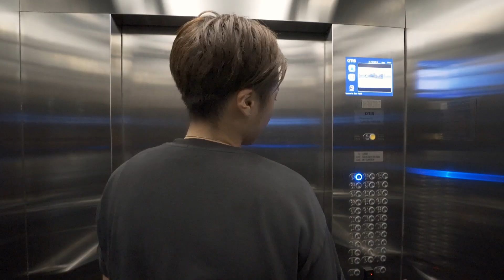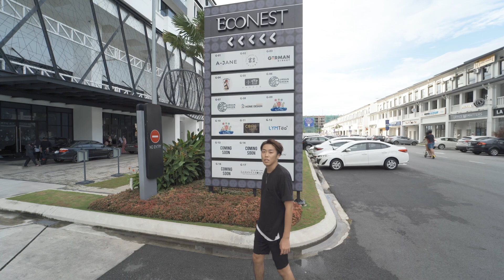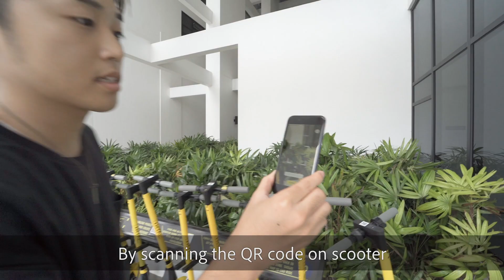マレーシアの近未来的コンドミニアムがお洒落すぎる【ジョホールバル】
EcoWorld Gallery @ Eco Botanic City
Address： 25, 27, 29 Jalan Eko Botani 3/5, Taman Eko Botani, 79100 Iskandar Malaysia, Johor.

★ブログ【二十代から始めるマレーシア移住】